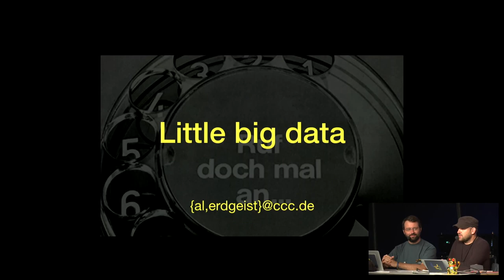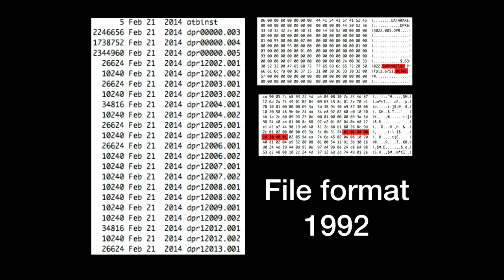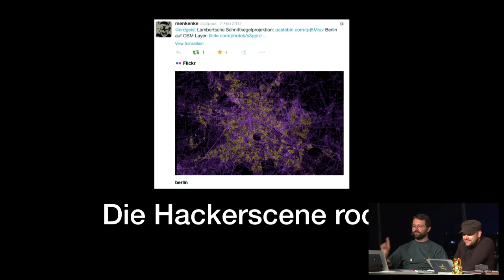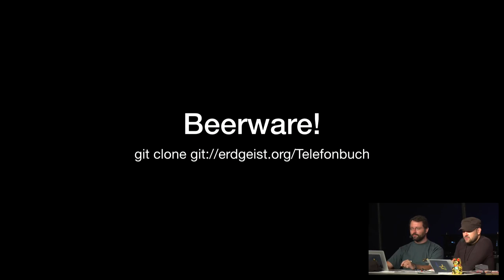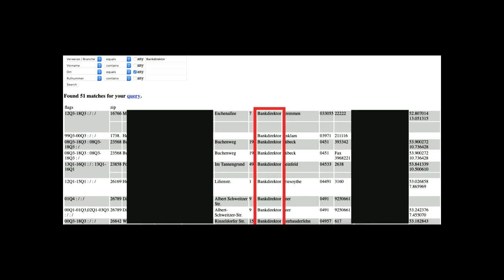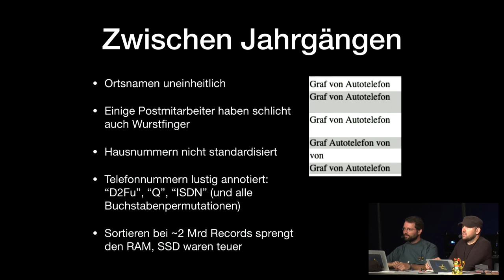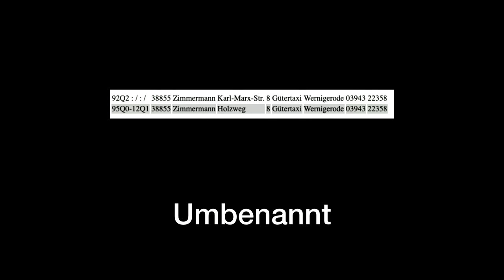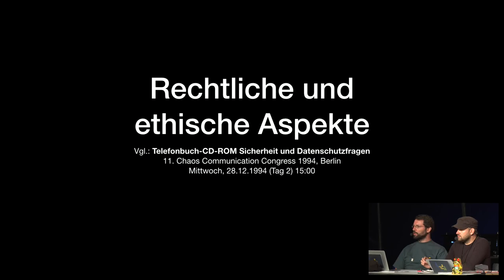Little Big Data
Spurensuche in elektronischen Teilnehmerverzeichnissen

Ein Geheimdienst im 21. Jahrhundert, der was auf sich hält, muss Big Data machen: Möglichst alles über alle Bürger sammeln, horten, sortieren, filtern, rastern und ja niemandem was von den Ergebnissen mitteilen. Da haben wir uns gedacht: Das können wir auch! Daher machen wir für unseren eigenen Kurznachrichtendienst eben in Little Big Data.

Praktischerweise stellt die Deutsche Telekom im Halbjahrestakt eine digitale Offlinedatenbank bereit, die schonmal Adressen, Telefonnummern und Geokoordinaten der meisten Einwohner enthält - und das seit 1992. Einzige Nachlässigkeit: Die Informationen sind in binärer Form auf den Datenträgern abgelegt und die Gewissenhaftigkeit der Informanten im Post- und Telekomdienst lässt ausweislich offensichtlicher Fehler in den Datensätzen zu wünschen übrig.

Begleitet uns in einem besinnlichen Diavortrag bei Geschichten einer abenteuerlichen Jagd nach den Datensätzen, von nervenaufreibendem Starren auf Binärmuster, um den Geheimnissen der Encraption auf den Grund zu gehen und dem überwältigenden Gefühl, mal an Datenmengen zu schnuppern, die noch vor ein paar Jahren problemlos als “Big Data” durchgegangen wären.

erdgeist Andreas Lehner